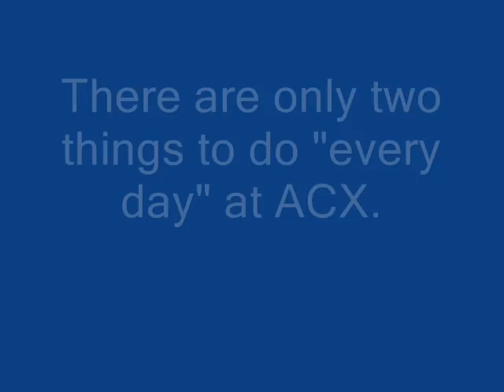ACX invite you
ACX is the ONLY Income Program with a "Satisfaction Guarantee"
Everyone Can Succeed at ACX!